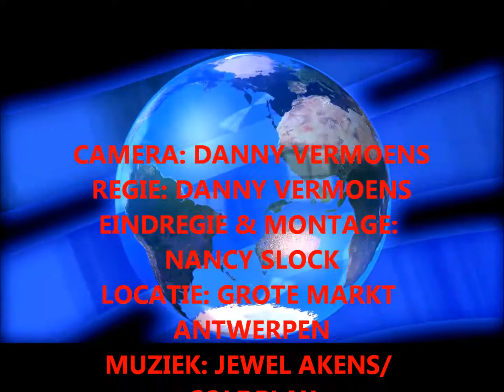INVASIE BIJEN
Beschrijving